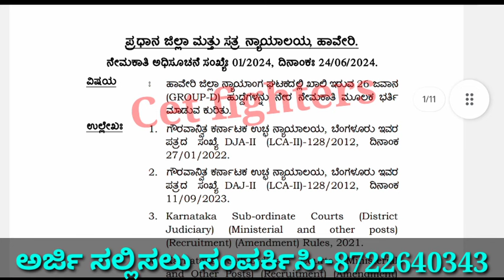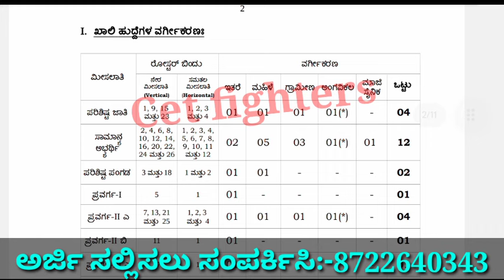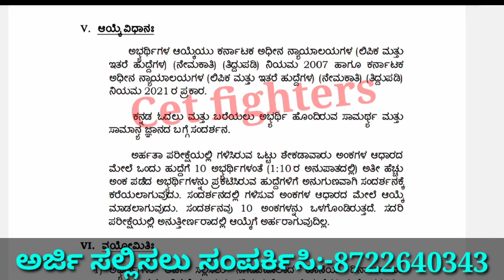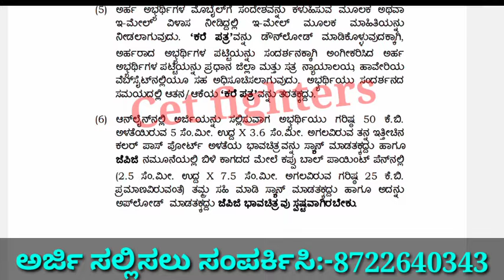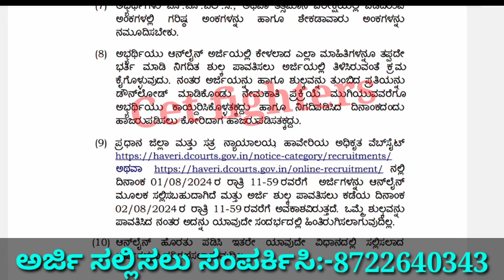175 DISTRICT COURT RECRUITMENT|PEON RECRUITMENT|KARNATAKA JOBS|COURTJOB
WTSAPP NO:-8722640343